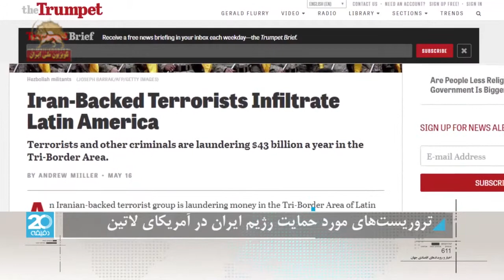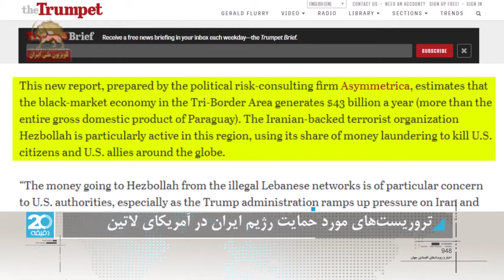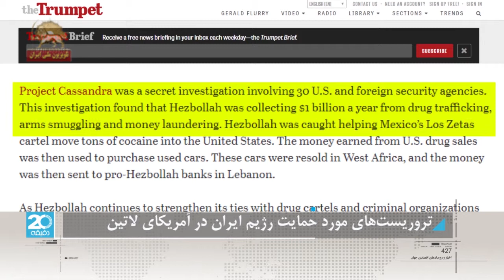تروریست های مورد حمایت رژیم ایران در آمریکای لاتین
براساس گزارشی که سه‌شنبه منتشر شد یک گروه تروریستی مورد حمایت رژیم ایران در منطقه مثلث مرزی آمریکای‌لاتین پولشویی می‌کند. چنین فعالیت‌های غیرقانونی در منطقه بین تقاطع آرژانتین، برزیل و پاراگوئه به مدت طولانی منبع نگرانی مقامات امنیتی امریکا بوده‌است.
گزارش
نشریه ترومپت گزارشی جدیدی از شرکت مشاوره ریسک سیاسی آسامتریکا  منتشر کرده است . این گزارش برآورد می‌کند که اقتصاد بازار سیاه در منطقه مثلث مرزی آرژانتین, برزیل و پاراگوئه  ۴۳میلیارد دلار ( بیش از کل محصول ناخالص ملی پاراگویه ) است. سازمان تروریستی مورد حمایت رژیم ایران , حزب‌الله, به ویژه در این منطقه فعال است و از سهم خود از پولشویی برای کشتن شهروندان آمریکایی و هم پیمانان ایالات‌متحده در سراسر جهان استفاده می‌کند.
وال استریت ژورنال گزارش داد: " پولی که به حزب‌الله از شبکه‌های غیر قانونی لبنان می‌رسد, نگرانی ویژه‌ای برای مقامات ایالات‌متحده می‌باشد, رژیم ایران و نیروهای نیابتی آن, نقش مهمی در جنگ داخلی سوریه در حمایت از  بشار اسد ایفا می‌کند ."
همچنین ممکن است حزب‌الله از شرایط رو به وخامت در ونزوئلا سوءاستفاده کند تا نفوذ خود را به شمال آمریکا گسترش دهد. کارشناس متخصص امنیت , جوزف هامیر ,  مؤلف کتاب «نفوذ استراتژیک ایران در آمریکای‌لاتین», اخیرا گزارش داد معاون رئیس‌جمهور ونزوئلا , طارق العسیمی [سوری الاصل]  متهم به اعطای پاسپورت به صدها عامل حزب‌الله بین سال‌های ۲۰۰۸ تا ۲۰۱۲ بوده‌است.
پروژه کاساندرا یک تحقیقات مخفی شامل ۳۰ نهاد امنیتی آمریکا و خارجی بود. این تحقیقات نشان داد که حزب‌الله ۱ میلیارد دلار در سال از قاچاق مواد مخدر, قاچاق سلاح و پولشویی جمع‌آوری کرده‌است.